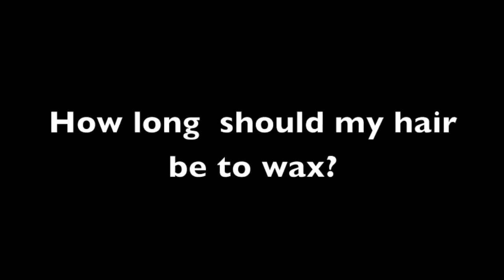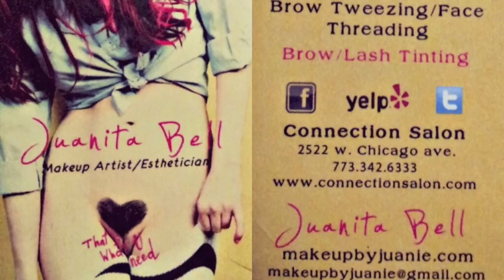Hair removal | Waxing | Dirty Talk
Chicago's beauty artist, Kaori Nik, brings you The DirtyTalk! This series of videos focuses on health and sanitation awareness in the beauty and wellness industry. In this video we chat about waxing services with Chicago's pro esthetician Juanita Bell at the Connection salon.
2522 W Chicago Ave
(between Campbell Ave & Maplewood Ave)
Chicago, IL 60622

Chicago Music: Go Go Girl by Na palm ft. Ben One

✖ INSTAGRAM_ kaorinik